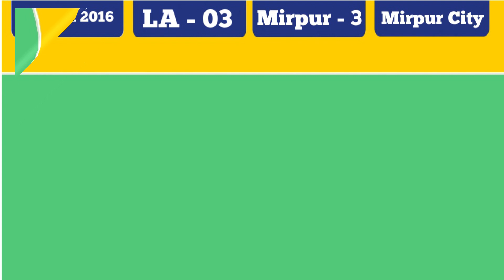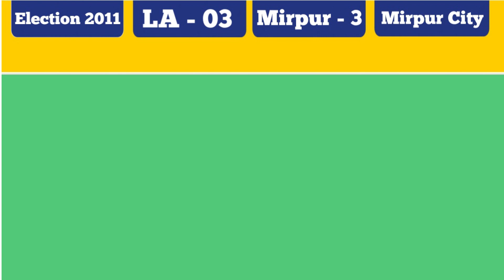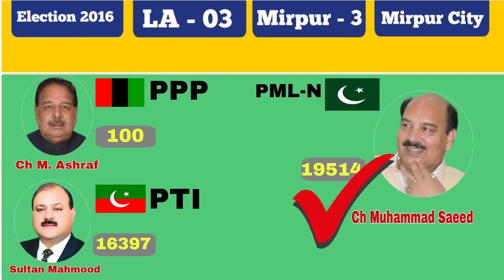LA-3 Mirpur -3 AJK Elections 2021 | Complete Results